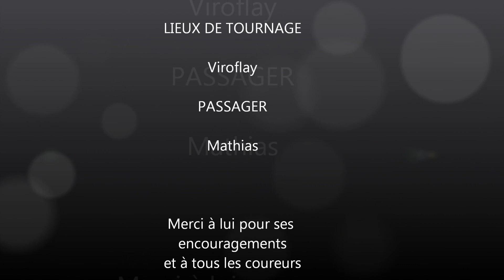QBRC2012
course dunes d'espoir QBRC 2012